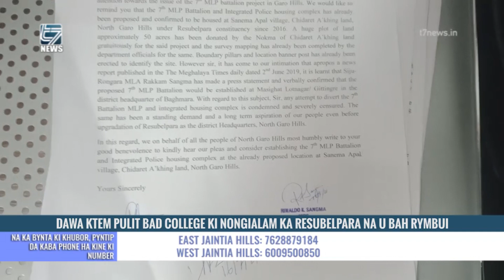DAWA KTEM PULIT BAD COLLEGE KI NONGIALAM KA RESUBELPARA NA U BAH RYMBUI